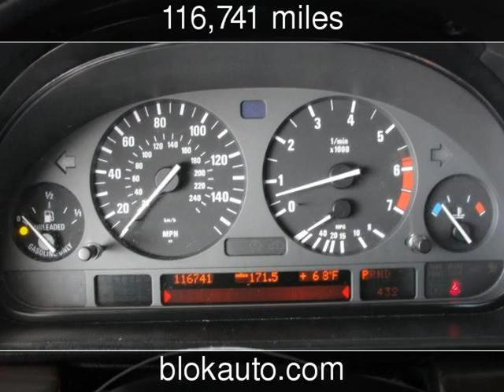1997 BMW 7 Series 750il Used Cars - Gardena,California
See more details about this used car This 1997 BMW 7 Series 750il with 116,741 miles is for sale at BLOK Charity Auto Clearance.